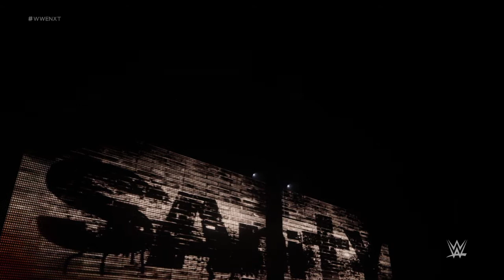WWE 2K18 NXT Hype Bros vs Sanity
Welcome to Fearless Revolution! Hope you enjoyed the video!